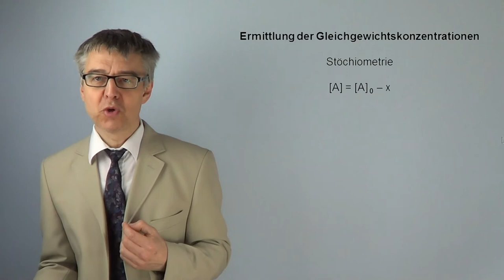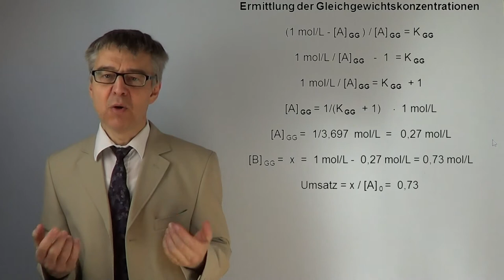PCÜ39 Umsatz einer Gleichgewichtsreaktion nach 30 Minuten und maximaler möglicher Umsatz